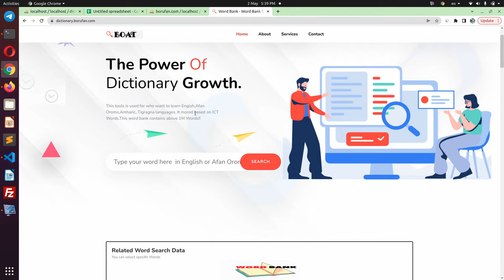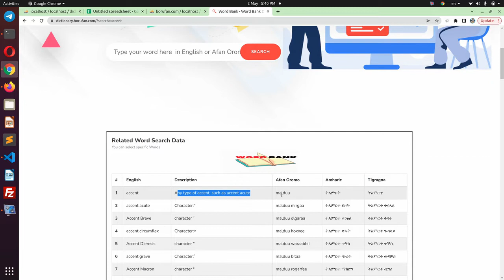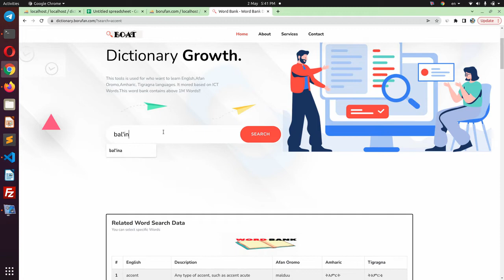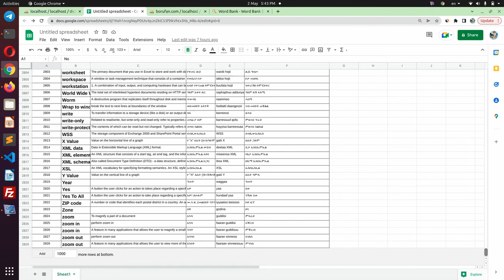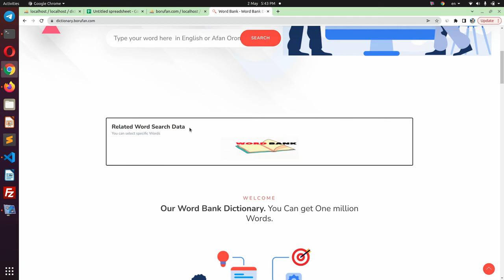Dictionary Word Bank Demo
The Power Of Dictionary Growth
This tools is used for who want to learn Englsh,Afan Oromo,Amharic, Tigragna languages. It mored based on ICT Words.This word bank contains above 1M Words!!
EOAT Word Bank is a Dictionary that contain more than one million words for each single language.EOAT can teach who want to learn Afan Oromo,English,Amharic,Tigrayna more clear way.